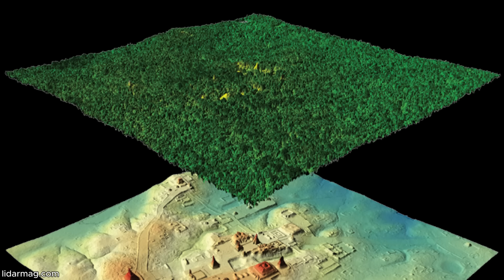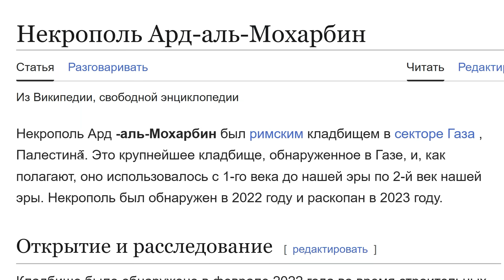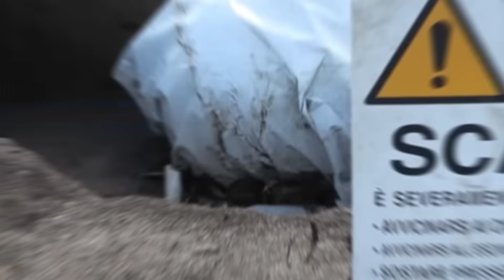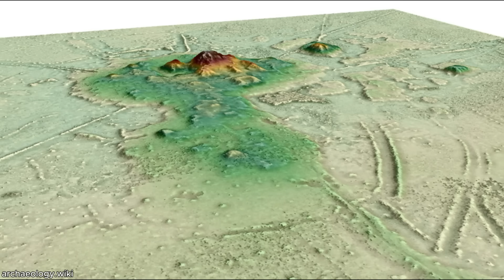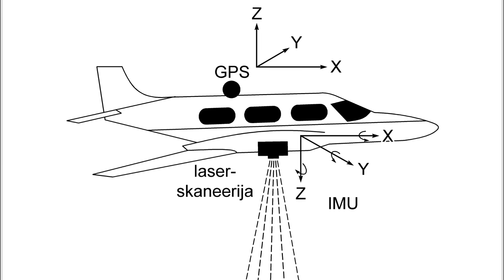4 археологических открытия, которые меняют представление о древнем мире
00:00:00 Археология продолжает поражать воображение невероятными находками. Эпоха великих открытий, казалось, осталась в прошлом, но в последние годы ученые сделали удивительные находки, меняющие наше представление о древних цивилизациях. В этом выпуске — четыре выдающихся археологических открытия.
00:01:00 Валериана – затерянный город майя (Мексика): С помощью лазерного сканирования (LiDAR) в густых мексиканских джунглях обнаружен древний город майя, скрывавшийся совсем рядом с современным шоссе. Новый город, названный Валериана, поражает масштабами: на площади около 120 кв. км выявлено более 6 500 сооружений — пирамидальные храмы, площади и площадка для игры в мяч. Валериана по своему устройству соответствует крупному политическому центру цивилизации майя. Это открытие наглядно показывает, насколько малоизученными остаются даже развитые в прошлом регионы: город веками «прятался» под пологом леса, оставаясь незамеченным.
00:03:50 Древнеримский некрополь в Газе: На побережье Газы случайно обнаружено обширное кладбище римской эпохи возрастом около 2000 лет. Строители наткнулись на древние захоронения, и начались раскопки: археологи вскрыли 125 гробниц — фактически целый некрополь. В большинстве могил сохранились скелеты, а особенно редкой находкой стали два свинцовых саркофага. Такой хорошо сохранившийся древнеримский некрополь найден здесь впервые: захоронения высокопоставленных персон и сложная архитектура гробниц свидетельствуют о процветании этой провинции в античности.
00:06:22 Некрополь железного века в Аморози (Италия): Близ Неаполя обнаружен некрополь железного века с 88 могилами, датируемыми VIII–VII веками до н. э. – временем основания Рима. Погребения удивляют сохранностью и богатым инвентарем: мужчин хоронили с железным оружием, женщин – с украшениями из бронзы; у ног каждого усопшего ставили керамические сосуды с дарами. Помимо обычных захоронений, обнаружены два кургана около 15 м в диаметре – вероятно, гробницы местной знати. Эта находка проливает свет на малоизученную культуру, существовавшую в регионе задолго до возвышения Рима.
00:09:58 Цивилизация Касарабе в Амазонии (Боливия): В Амазонии с помощью аэро-лидара обнаружена сеть древних поселений, скрытых под пологом леса. Выяснилось, что культура Касарабе (около 500–1400 гг. н. э.) создала систему городов и деревень, разбросанных на сотнях квадратных километров и соединенных насыпными дорогами и каналами. В крупнейших центрах этой цивилизации обнаружены гигантские платформы и пирамиды из утрамбованной земли высотой до 20 м. Оказалось, что в сердце тропиков много веков процветала сложная земледельческая цивилизация с развитой инфраструктурой — то, что долгое время считалось невозможным.
00:13:19 Новые методы археологии рушат евроцентристские взгляды